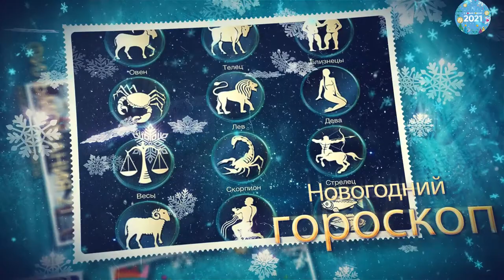Анонс новогодних программ 2021